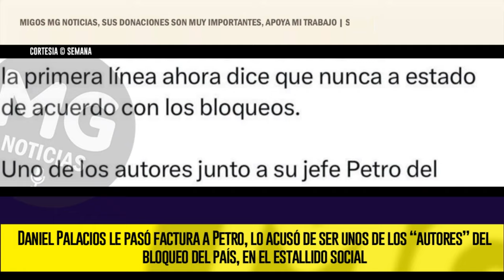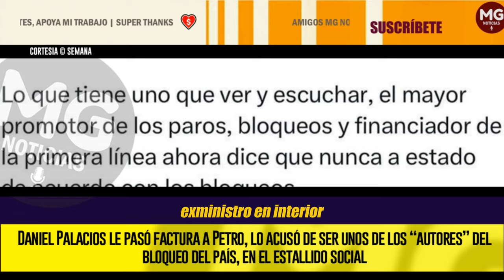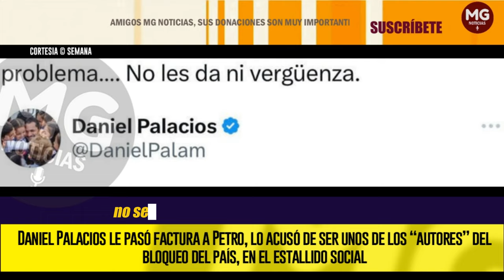DANIEL PALACIOS LE PASÓ FACTURA A PETRO ⚠️ Acusó de ser unos de los “autores” del bloqueo del país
Al Gobierno nacional se le está saliendo de las manos el paro de camioneros, el cual cumplió su tercer día en el país, como consecuencia del aumento en la tarifa del diésel, afectando al gremio transportador y por ende a la canasta familiar.
SEMANA